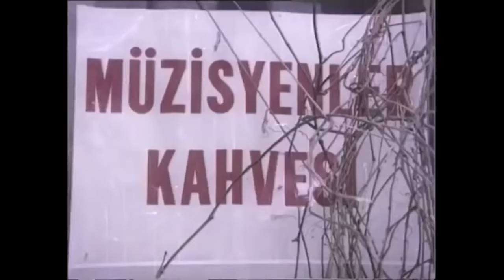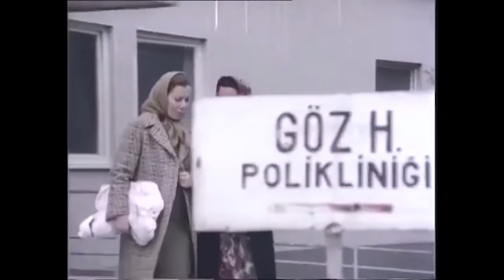Kambur | Kadir İnanır Fatma Girik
Filmde, kambur bir balıkçı kızıyla kör bir kemancının aşk hikâyesi konu edilir. Azize, yaşlı babasının yanında balıkçılık yapmaktadır. Mahalleli kamburu yüzünden genç kadına sürekli hakaret etmektedir. Azize, balık götürmek için gittiği gazinoda her gece rüyasında gördüğü adamı görür. Azize'nin düşlerinde gördüğü kişi gözleri görmeyen Ali'dir. Birlikte zaman geçiren ikili bir süre sonra birbirlerine âşık olur. Ali’nin görebilmesi için bir başkasının gözlerine ihtiyacı vardır. Bunu öğrenen Azize, hayatını değiştirecek bir karar verecektir.

Yapımcı: İrfan Ünal
Yönetmen: Atıf Yılmaz Batıbeki
Senarist: Erdoğan Tünaş
Tür: Melodram
Yapım Yılı: 1973
Oyuncular: Sabahat İzgü, Muazzez Kurdoğlu, İhsan Yüce, Danyal Topatan, Suzan Avcı, Kadir İnanır, Fatma Girik, Orhan Çoban, Nevin Akkaya, Abdurrahman Palay